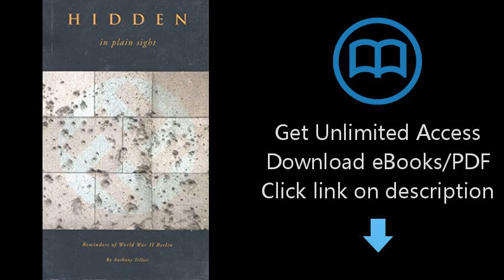HIDDEN IN PLAIN SIGHT: Reminders of WWII Berlin